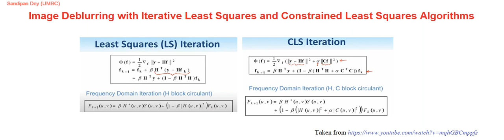Image Deblurring | Iterative Least Squares । Constrained LS । Algorithms | python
(Non-blind) Deblurring of an image with Iterative and Constrained Least Squares Algorithms with python

- All computations for the Inverse Imaging problem are performed in the frequency (Fourier) domain (H* is complex conjugate of the frequency response H of the PSF)
- For ILS there is no explicit regularization,
 although number of iterations can be thought of as a regularize
- For CLS there is a smoothness penalty term along with the data fidelity term in the optimization objective
- The matrix C is chosen to be 2D Laplacian for CLS
- Both the methods are iterative, CLS contains an additional hyperparameter α that corresponds to smoothness penalty
- Iterative updates are performed for 50 iterations for each of the algorithms, for couple of Kernels (Gaussian and motion blur)
- There are some artifacts in the output created by the algorithms